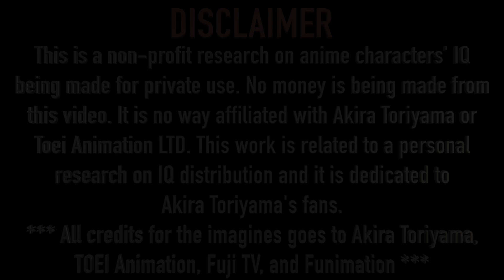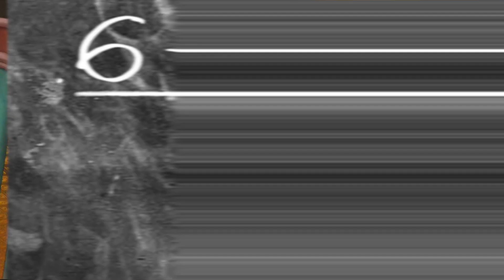Qual è il Quoziente Intellettivo dei personaggi di Dragon Ball Z e Super?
Calcolo del QI (quoziente intellettivo) di tutti i personaggi di dragon ball Z e dragon ball Super, compresi Goku, Vegeta, Bulma, Frizer, Zeno-sama e Majin Bu! Il livello d'intelligenza a volte varia leggermente tra le varie saghe, ma sono convinto di essere stato davvero preciso nella stima della maggior parte dei personaggio più amati di Akira Toriynama, tra cui Arale e il mitico Dr. Slump!

This video is a non-profit research on anime characters' IQ being made for private use. No money is being made from the video. It is no way affiliated with Akira Toriyama or Toei Animation LTD. This work is related to a personal research on IQ distribution and it is dedicated to Akira Toriyama's fans.